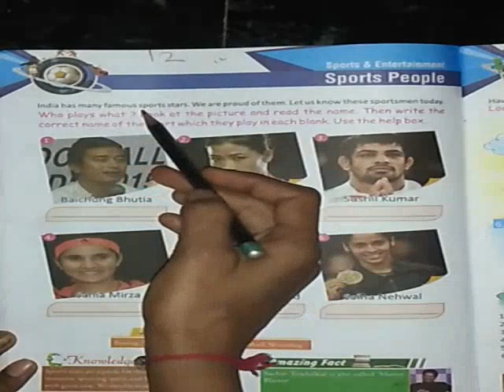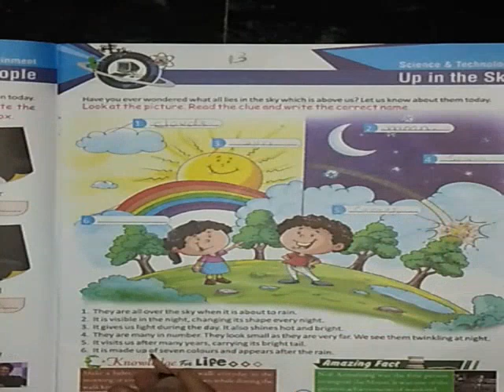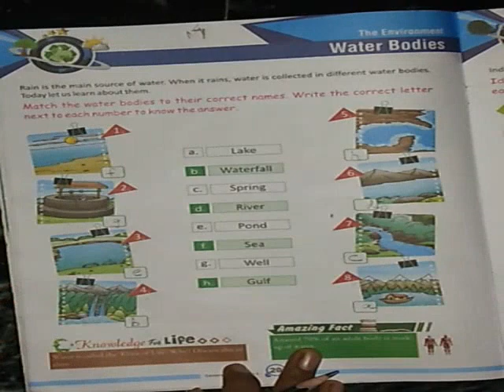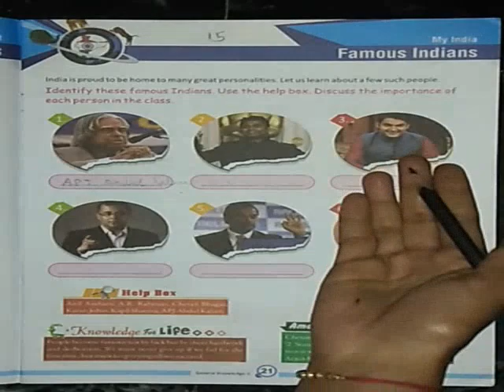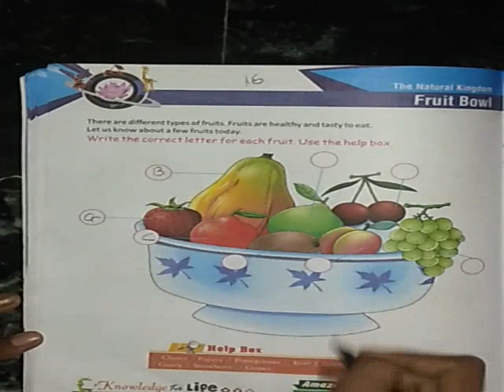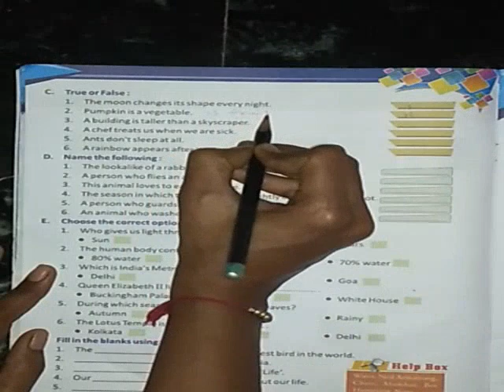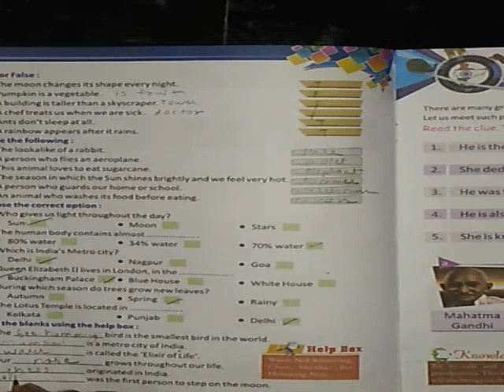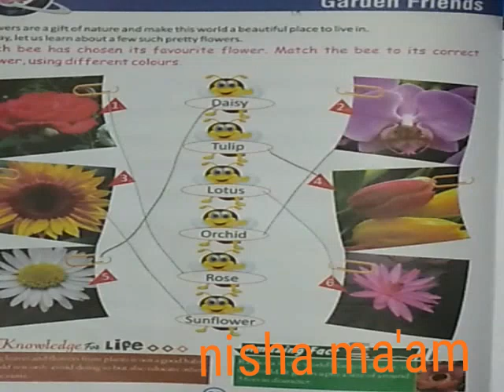1st(eng medi) sub g. K chp 12 to 18 by nisha ma'am